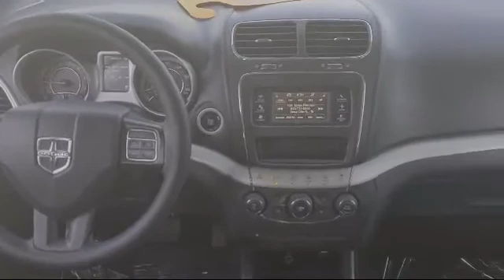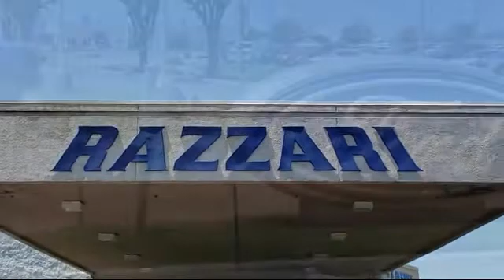2017 Dodge Journey SXT Sport Utility Merced Turlock Modesto Fresno Los Banos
2017 Dodge Journey SXT Sport Utility Stock Number: FP8216 Vin:3C4PDCBG0HT591525.